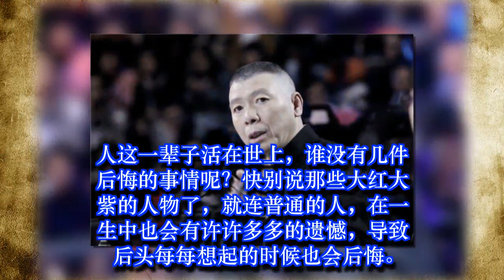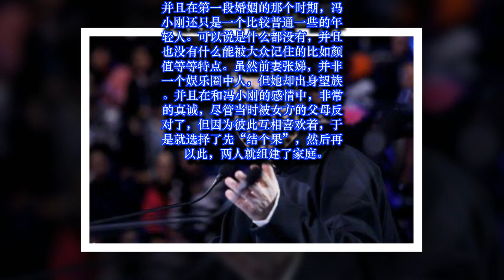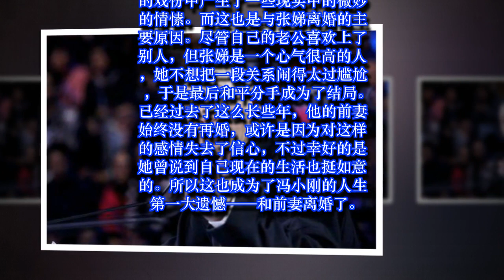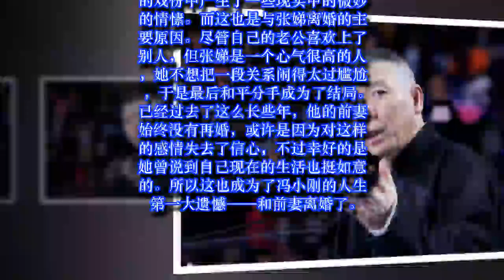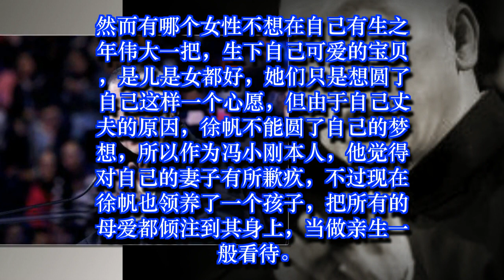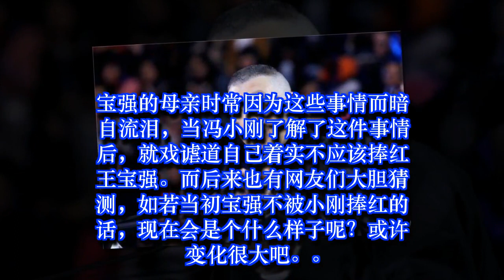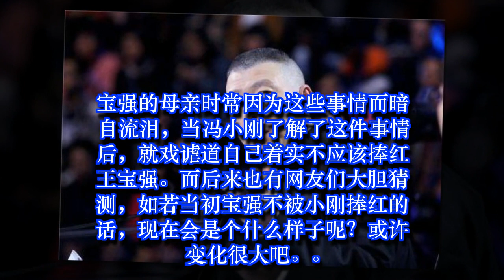冯小刚坦言自己人生中有3大憾事，网友：我只关注第3个